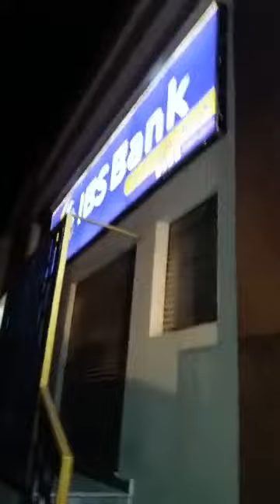War bixin caawa iyo soobe 14 actober anoo maraayo ayaan arkay dad Wayne tuuran